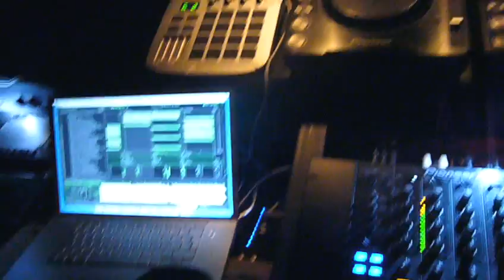Kuffdam @ The Gallery 6th July 07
Kuffdam Main Room Debut @ The Gallery